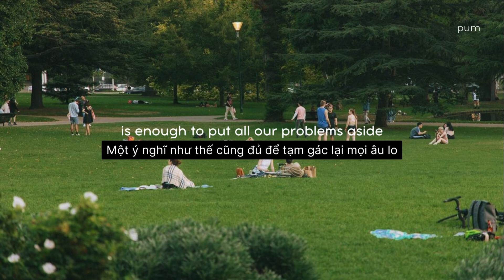[Vietsub + Lyrics] Joseph Tilley - beautiful things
--- Lyrics
Beautiful things are here with us all of the time
Like the leaves in the breeze, or maybe the clouds in the sky
The smell of the flowers bloomin'
To think we're only human is enough to put all our problems aside
Beautiful things, it's easy to let them go by
Like waves in the sea, we never expect them to die
But what if they all go missing?
To think we almost missed it
The most beautiful thing to me is you and I

background: instagram/chalkak.film

Nhạc và hình background đều không thuộc quyền sở hữu của mình.

Cảm ơn các bạn đã ủng hộ kênh của mình. 🥰